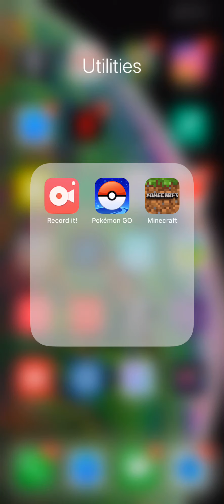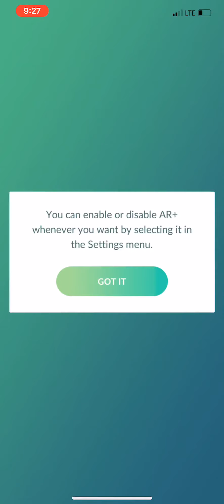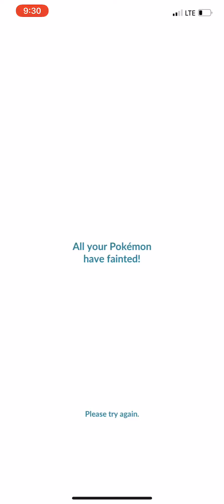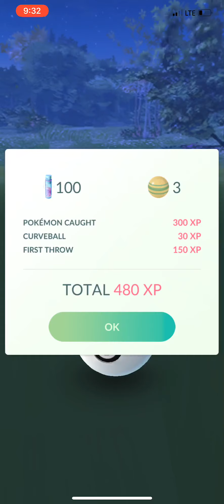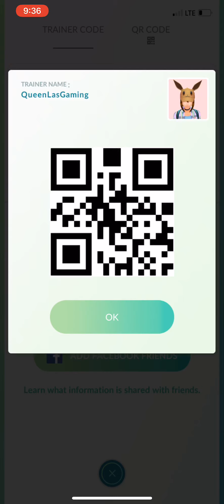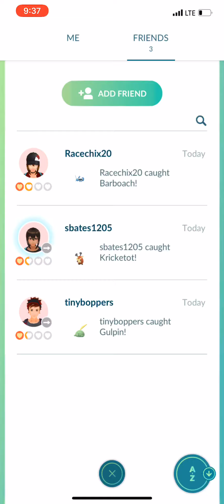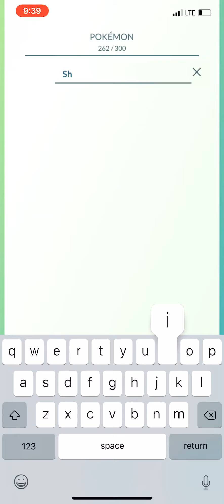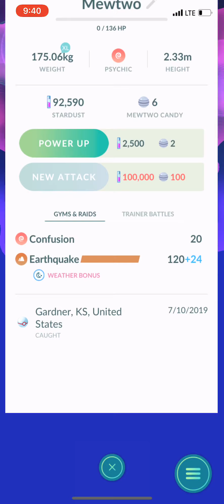Pokémon Go gameplay with Queen Las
Join this video to get some tips in pokemon go, see new pokemon and more.
Pokemon Go is a game played world wide with millions of trainers from sea to sea.
Queen las is just one of those players who loves the game and wants to help others enjoy and learn the game.

Equipment I use :

GoPro Hero7
Camera/Video - Iphone Max Xs
Webcam for Gaming
Mic for Gaming Streaming
Gaming Monitor